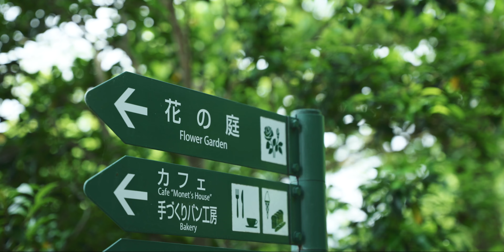花開く幻想の世界：モネの庭が輝くプレミアムシーズン・北川村モネの庭マルモッタン/Le jardin de Monet Marmottan au village de Kitagawa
一年の中でも最も花が咲き誇る4月から5月。その美しい季節に、高知県北川村の「北川村モネの庭マルモッタン」では、クロード・モネの絵画にも描かれたバラやスイレンなど、様々な花が咲き誇っています。モネの庭はまさにプレミアムシーズンを迎えています。
柔らかな陽射しの中、花々が豊かな色彩で輝き、そこに立つと、まるでモネの絵画の中に入り込んだかのような感覚に包まれます。
自然と芸術が見事に融合した場所「北川村モネの庭マルモッタン」は、訪れる人々に感動と癒しを与えてくれます。

カメラ：SONY FX3
レンズ：SONY FE 20mm F1.8 G/TAMRON 28-200mm F/2.8-5.6 Di III RXD
編集ソフト：Final Cut Pro
パソコン：Mac book pro